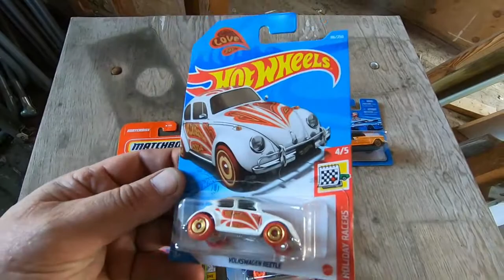HOTWHEELS ON A WORK BENCH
Watch a great selection of HOTWHEELS
All support will help the channel grow and keep us on the air.
We appreciate all your help  Thank you
Buymeacoffee /vpml ca